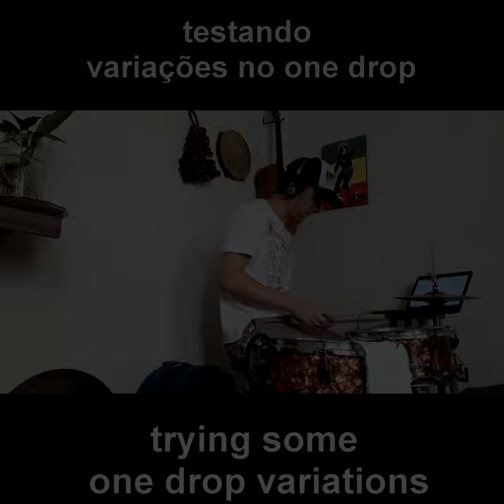One drop beat - improvising variations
just messin' around with some backing track on...